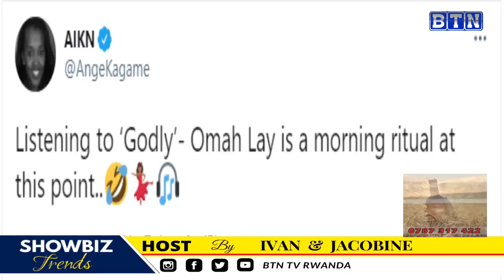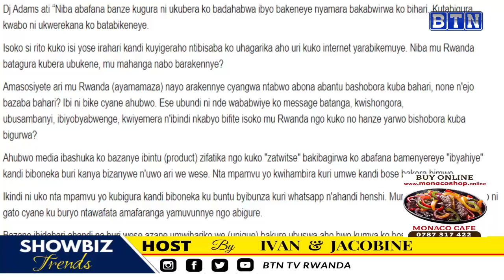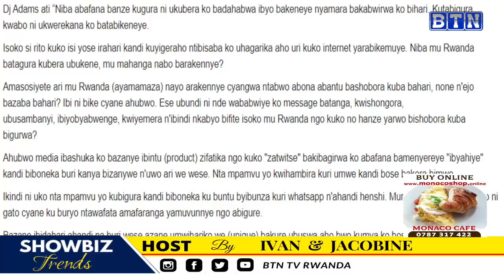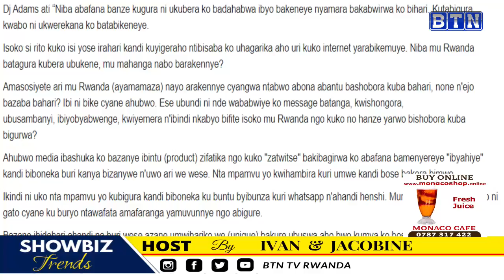Wowe ubyumva ute? Ubukene bw'abafana ngo nibwo butuma abahanzi Nyarwanda badatera imbere ?